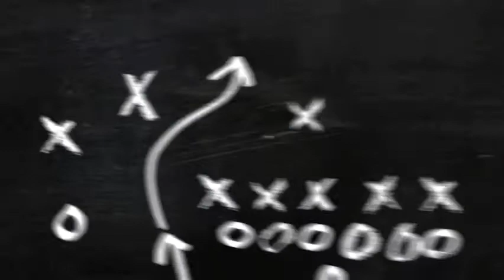Building Enablement with John Zorich - Leading Indicator Metrics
Building Enablement is a a web series where I talk with Enablement professionals and dive deep into the DETAILS on programs, trainings, events, & more - what they did & how they did it.